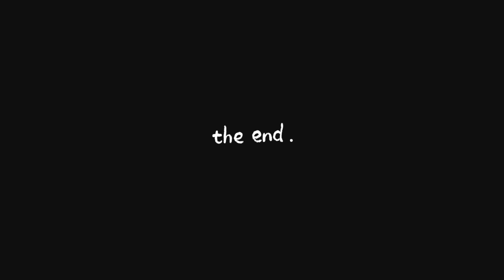Literasi Pagi Mapel Matematika